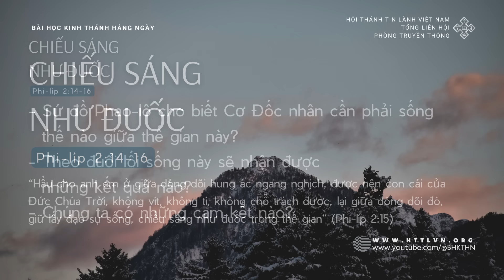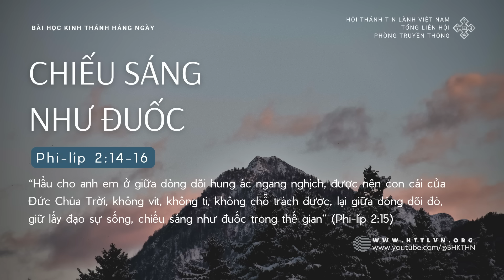7/9/2024 BHKTHN TIẾNG VIỆT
Ngày 7/9/2024
Phi-líp 2:14-16
Chiếu Sáng Như Đuốc
“Hầu cho anh em ở giữa dòng dõi hung ác ngang nghịch, được nên con cái của Đức Chúa Trời, không vít, không tì, không chỗ trách được, lại giữa dòng dõi đó, giữ lấy đạo sự sống, chiếu sáng như đuốc trong thế gian” (Phi-líp 2:15)